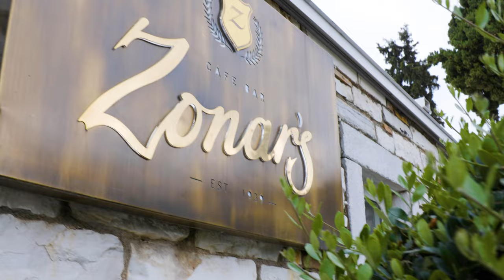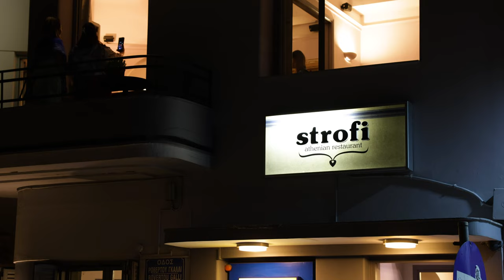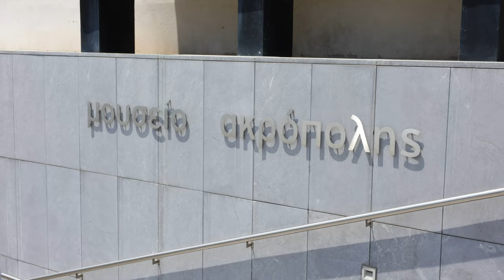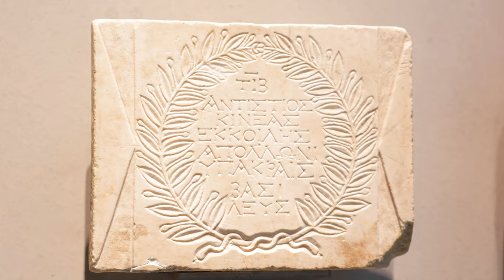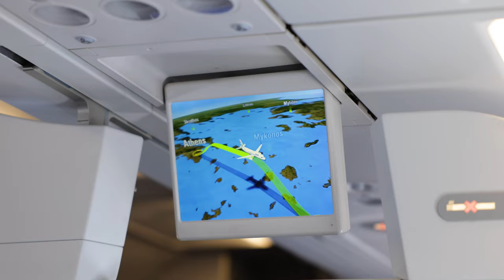2023 아시아 퍼시픽 그로우스 아테네 하이라이트 영상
성장을 멈추지 않고 달려온 여러분을 위한 특별한 여행과
다양한 국가의 리더와 소통할 수 있었던 특별한 시간!

고대 신화의 아름다움과 현대적인 변화가 어우러진
그리스 아테네에서의 특별한 추억을 하이라이트 영상으로 만나보세요😃